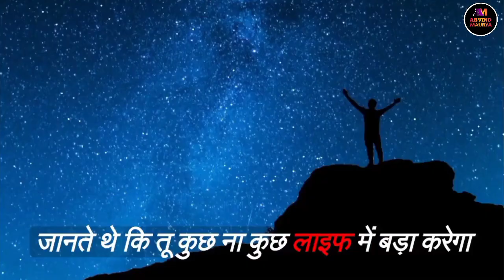जब भी अकेले हो तो ये वीडियो देखे |Motivational video in Hindi | Motivation video quote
Motivational video quote in Hindi
motivation vedio in Hindi
Motivation speech
inspiring motivation speech in Hindi
inspiring motivation
Motivation ki video
powerful motivation
inspiring motivation video
Best motivation video in Hindi
Best powerful motivation vedio in Hindi
Hard motivation vedio
Hard motivation for success
Hard motivation video in Hindi
Best powerful video in Hindi
self inspiration Motivation
fucos on yourself
Hindi Motivation
Arvind maurya motivation video
arvind Maurya Motivation
motivation video by arvind
arvind Maurya
Motivational video in Hindi arvind maurya

Note -- All images are for illustrative  purpose only to educate everyone